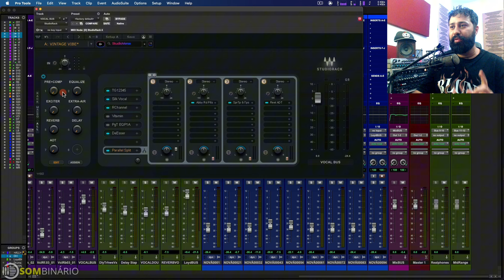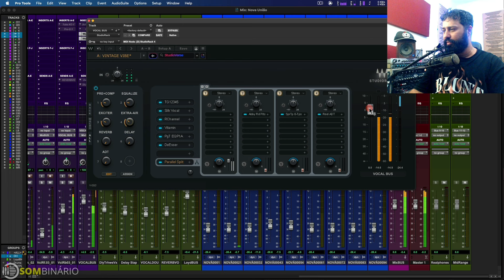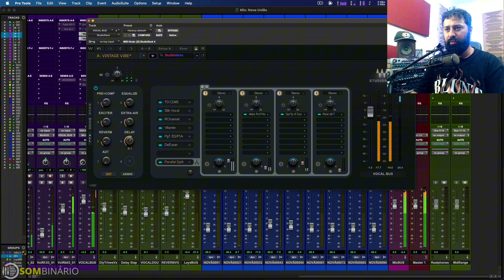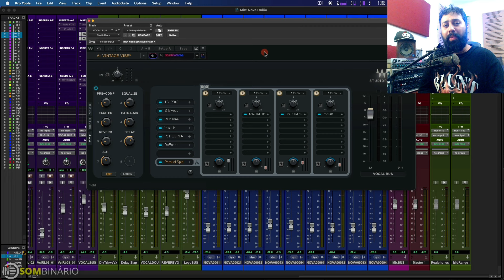Mixagem de Vocal com Waves StudioRack - HyperVocals Update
Mais um Mixtemplate para nosso pack HyperVocals!
Esse tem uma vibe anos 70 que combina muito com Reggae, Rap, Rock, e qualquer música com apelo um pouco mais retrô.